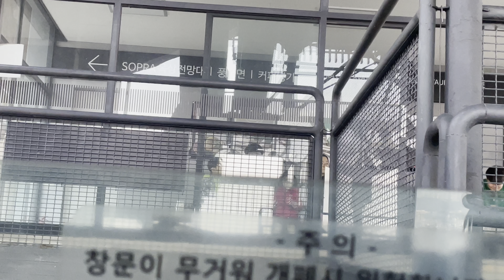2024.03.16 대구 앞산 전망대 정상방향 케이블카 운행 동영상